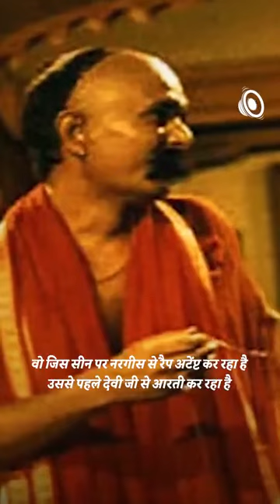Sudhanshu Trivedi on how Bollywood🤬🤬 portrayed hindi and hinduism in movies. पोल खोल कर रख दी 👍